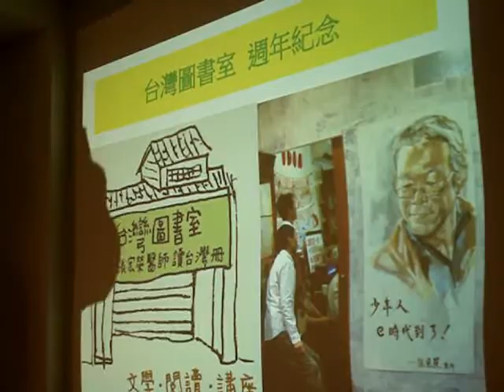20121117 台灣圖書室歡慶滿週年(1)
歡慶滿週年，首先當然還是讓洪雅文化協會理事長為我們致詞，簡單介紹圖書室這一年來的成長，同時為今天的來賓暖場~~